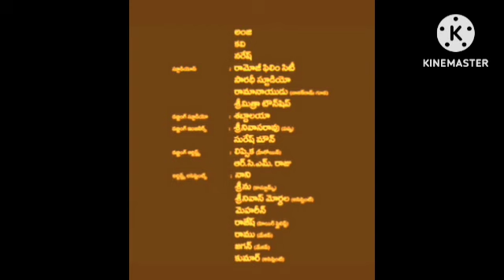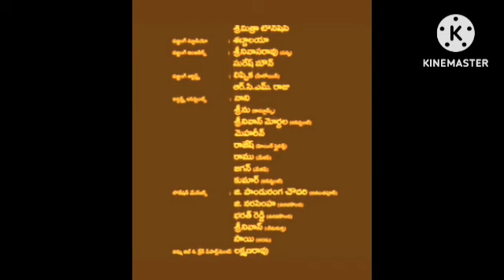Dangal Review Explained & Facts | Aamir Khan | Fatima Sana Shaikh | Sakshi Tanwar | Zaira Wasim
This is not a Movie. I have discussed Dangal facts, Satellite & OTT Details, Preproduction-Post Production & Filming Details, Budget & Worldwide Lifetime Box-Office Collection Details, deep story analysis & Explanation